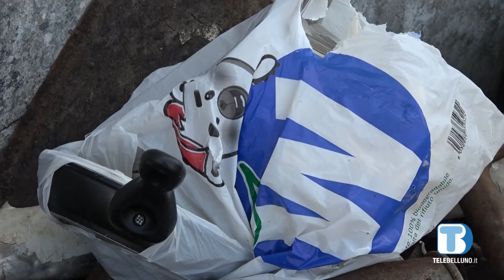Feltre, volontari in campo per ripulire il territorio